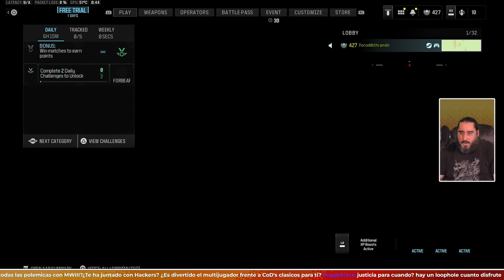Estúpidos y Sensuales Trajes de Pago | MODERN WARFARE III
- ENLACES SOCIALES -